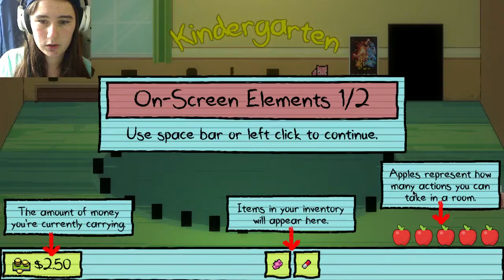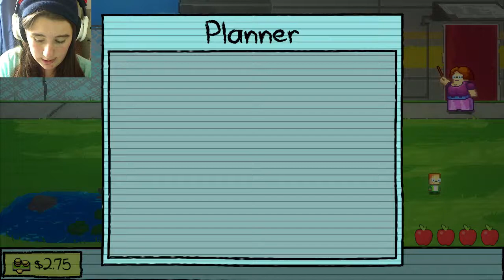FRIENDLY DEATH~Kindergarten #1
~~Social Media~~